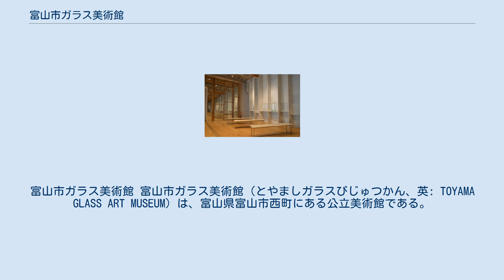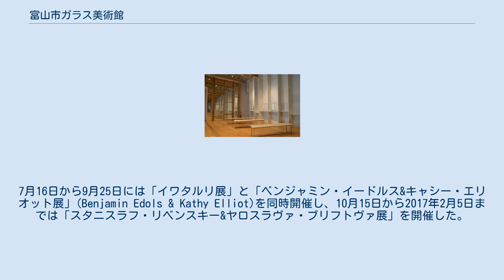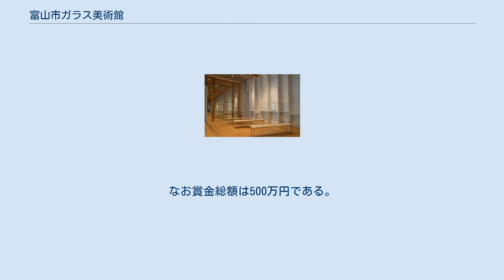富山市ガラス美術館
富山市ガラス美術館 富山市ガラス美術館（とやましガラスびじゅつかん、英: TOYAMA GLASS ART MUSEUM）は、富山県富山市西町にある公立美術館である。
日本博物館協会、全国美術館会議、富山県博物館協会会員。
 富山の売薬で知られる製薬産業の歴史を持つ富山市では明治以降、薬のガラス瓶工場が相次ぎ操業した。
太平洋戦争後に廃れたガラス産業を再興しようと、富山市は1985年（昭和60年）9月に富山市民大学ガラス工芸コースを開設した。
1991年（平成3年）4月には全国唯一の公立ガラス作家養成専門機関として、西金屋・古沢地区に富山市立富山ガラス造形研究所を開設。
1994年（平成6年）4月には富山ガラス工房を整備した。
2001年（平成13年）にはガラス美術館基本構想を策定し、後に富山市ガラスの街づくりプランとして再構築した。
展示施設としては、2005年（平成17年）3月には大手モールの富山市民プラザ2階にトヤマ グラスアートギャラリーを開設、さらに松川べりや市内中心部の道路脇などに県内外のガラス作家の作品を展示してきた。
2008年（平成20年）2月にはガラス美術館懇談会が建設地として中心市街地を提言し、2010年（平成22年）には富山市が富山大和の跡地へのガラス美術館建設を固めている。
「ガラスの街とやま」を目指したまちづくりの集大成として、2015年（平成27年）8月22日にTOYAMAキラリ内に富山市ガラス美術館が開館した。
2016年（平成28年）1月29日には来館者数10万人を達成、2020年（令和2年）11月9日には来館者数100万人を達成した。
 2015年（平成27年）8月22日から11月8日までは開館記念の企画展として、1960年代のアメリカ合衆国で起こったスタジオグラス運動を紹介する「アイ・ガット・グラス! アイ・ガット・ライフ!情熱の現代ガラス芸術」が開催された。
11月21日から2016年（平成28年）1月31日には「藤田喬平の芸術 『現代』としての伝統」と「ハワード・ベン・トレ - 存在の痕跡」を同時開催。
藤田は富山ガラス造形研究所の設立に携わった人物である。
ベン・トレは日本初個展となった。
4月16日から7月3日には富山市が主催する現代ガラス大賞展出品作家に焦点を当てた「feeling in glass -感じとるかたち-」を開催。
7月16日から9月25日には「イワタルリ展」と「ベンジャミン・イードルス&キャシー・エリオット展」(Benjamin Edols & Kathy Elliot)を同時開催し、10月15日から2017年2月5日までは「スタニスラフ・リベンスキー&ヤロスラヴァ・ブリフトヴァ展」を開催した。
 ガラス美術館はTOYAMAキラリ2階から6階のフロア南側にある。
フロア中央部の吹き抜けを挟み、フロア北側には富山市立図書館本館が入居している。
 常設展示として、「コレクション展」「グラス・アート・パサージュ」「グラス・アート・ガーデン」がある。
 コレクション展は、富山市所蔵の日本を代表するガラス作家である藤田喬平やハワード・ベン・トレ、冨樫葉子などの現代ガラス作家の作品を4F展示室4で展示する。
作品は定期的に展示替えする。
「グラス・アート・パサージュ」は展示室の壁面などTOYAMAキラリ館内2階から4階に、富山ゆかりの作家の作品およそ50点を展示している。
観覧料は無料である。
 6Fにはガラス美術館のシンボルとなる 「グラス・アート・ガーデン（チフーリ・エクスペリエンス）」があり、アメリカの現代ガラス美術作家の巨匠デイル・チフーリの工房「チフーリ・スタジオ」に富山市が制作依頼をし、本人並びにスタッフが来日して手掛けたインスタレーション（空間美術）を常設展示している。
なおこちらは、非営利目的であれば写真撮影が認められている。
 グラス・アート・パサージュ 2018年（平成30年）よりトリエンナーレ方式で3年に一度開催される予定の現代ガラスコンペティションで、世界各国より公募したガラス作品を審査表彰し展示する。
第1回となる2018年（平成30年）の公募は、2017年（平成29年）9月1日より翌年3月までで、審査は国内外の11人の審査員により、1次審査の4月26日に50点に絞り、2次審査は6月30日と7月1日に行い、入賞・入選を決める。
選ばれた作品は当美術館にて9月15日から11月...